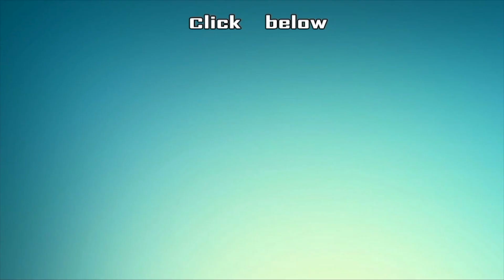Deivamagal | Retelecast | 01/09/2022 | Vani Bhojan & Krishna